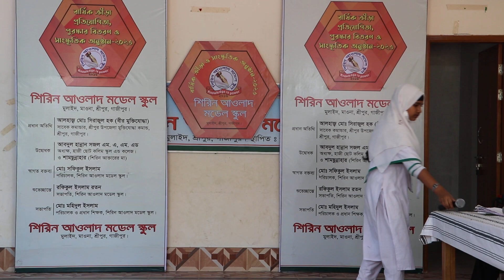চমৎকার স্কুলের সাংস্কৃতিক অনুষ্ঠান ২০২৩,ছোট ছোট বাচ্চাদের মজার কিছু মুহূর্ত_RAJIB KHAN FAMILY_36